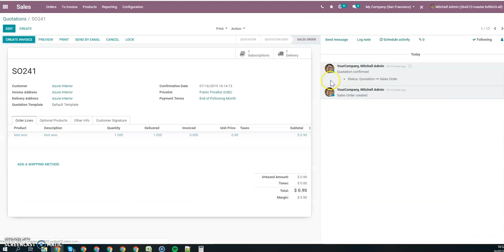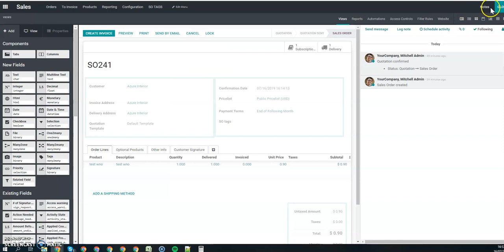How to add tags color for custom models (part 1)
If you created a custom model for your tags, and let's say you would like each of your tag to have a color. Well, it's doable.